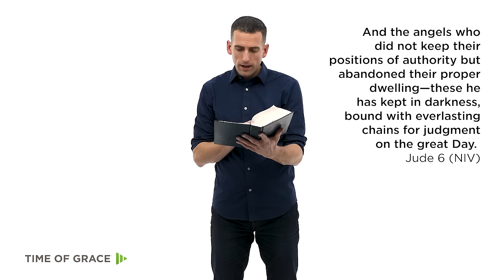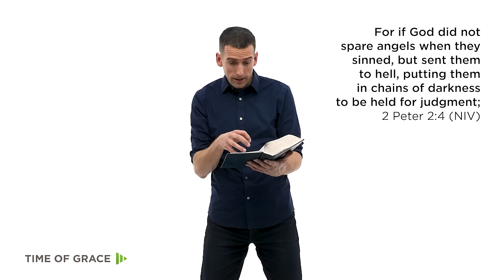How Do We Know the Devil Is a Fallen Angel? Tough Questions With Pastor Mike // Mike Novotny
Where in the Bible does it say that the devil used to be an angel?

This week, Pastor Mike answers tough questions from viewers like you.